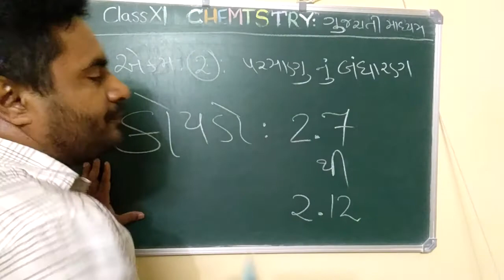XI Chemistry NCERT Gujarati Medium:Unit:2:Solved Examples:2.7 to 2.12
Class:XI Chemistry NCERT
Medium :Gujarati
Unit :2: Structure Of Atom
Topic : NCERT Solved Examples